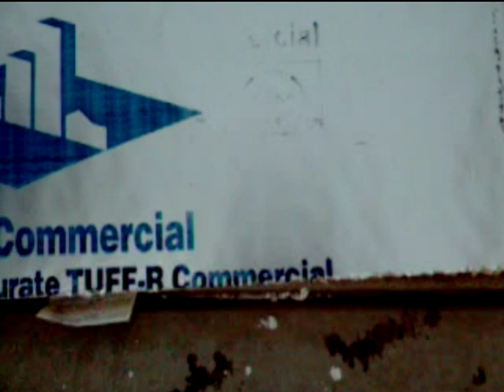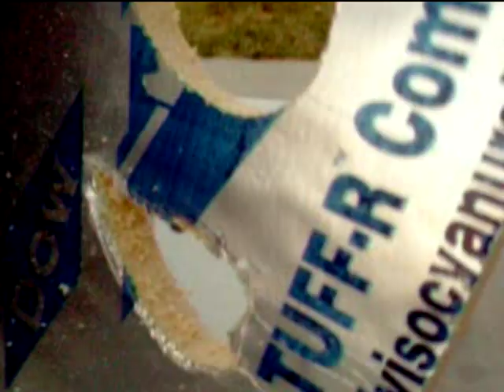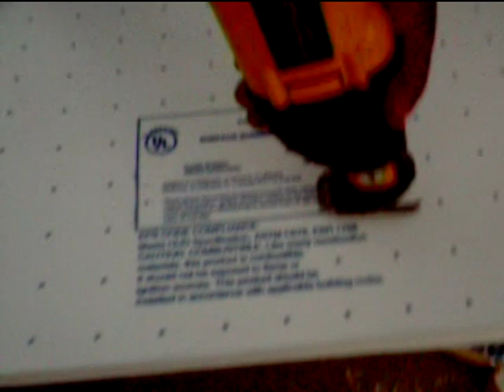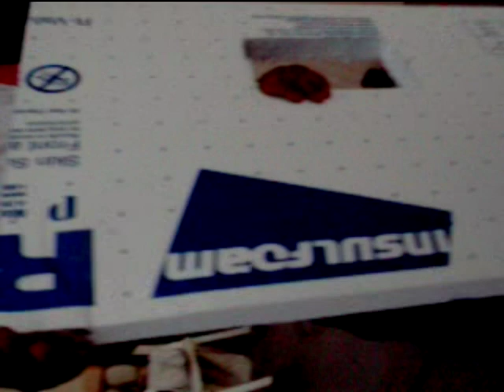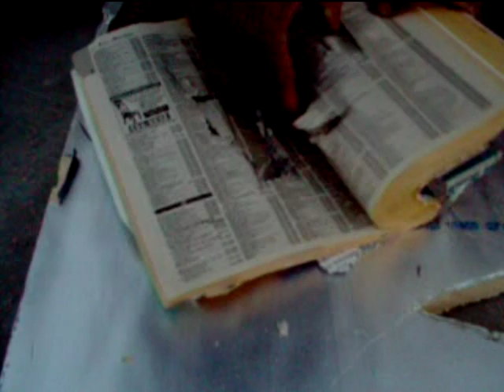Pac Cutter: against the drywall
If you didnt get the picture of the Pac Cutter then see the blade against drywall. We know it will cut through with ease cause of its dualed-edges and efficiency.
Si no te dan la imagen de la PAC Cutter mira la cuchilla contra drywall. Sabemos que cortará a través de con facilidad causa de su dúo de bordes y eficiencia. COMPRELO
Si vous n'obtenez l'image de la Pac Cutter puis voir la lame contre une cloison sèche. Nous savons qu'il va couper à travers avec facilité cause de ses dualed-bords et à l'efficacité. Acheter